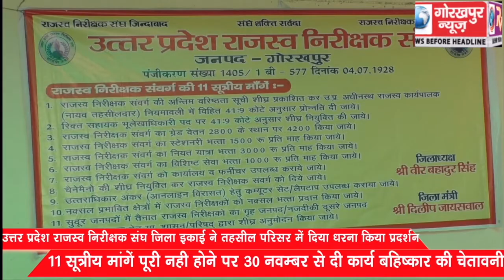उत्तर प्रदेश राजस्व निरीक्षक संघ जिला इकाई ने तहसील परिसर में दिया धरना किया प्रदर्शन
11 सूत्रीय मांग को लेकर उत्तर प्रदेश राजस्व निरीक्षक संघ जिला इकाई ने तहसील परिसर में दिया धरना किया प्रदर्शन,मांगे पूरी नही होने पर 30 नवम्बर से दी कार्य बहिष्कार की चेतावनी।